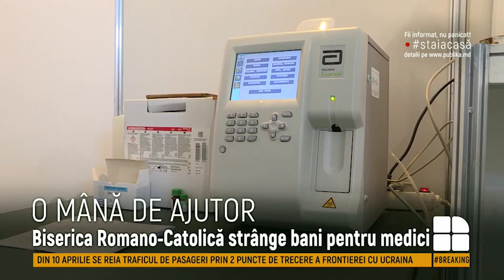Biserica Romano-Catolică din Moldova strânge bani pentru medici